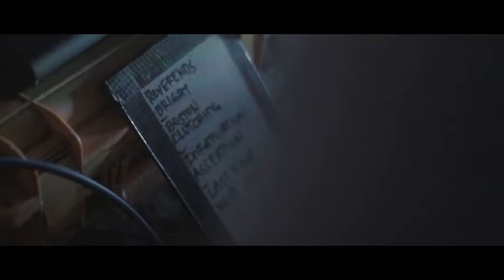TYPECAST & VALLEY OF CHROME (Crows & Vikings Tour 2017: Tarlac, Quezon)